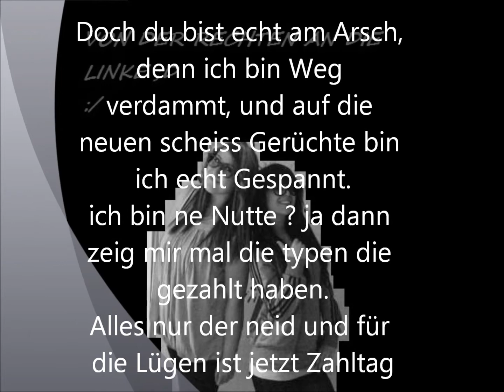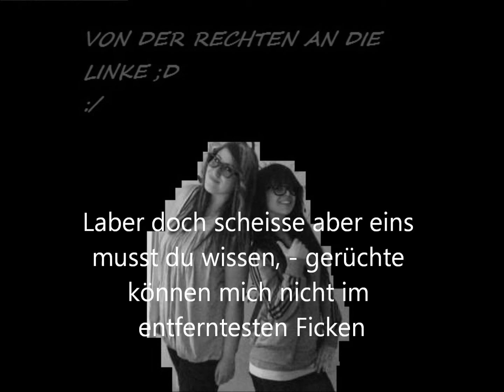ÍCH GEB'M FICK DRAUF